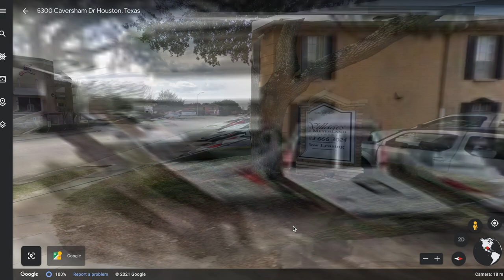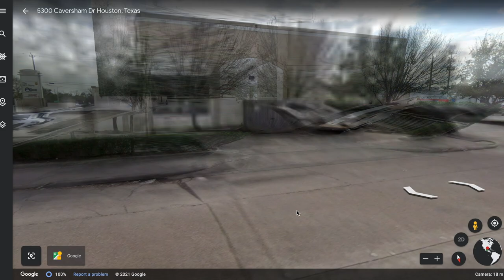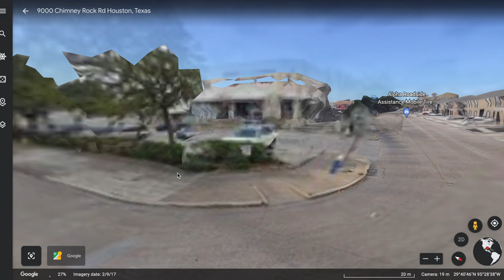20 YR OLD HOUSTON GIRL DROPPED OFF BY FRIENDS AT A VACANT APARTMENT MISSING FOR 2 WEEKS! STRANGER!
ALL OPINIONS, VIEWS OR ALLEGATIONS , BE THAT IN VIDEOS OR COMMENTS ARE THAT OF THE AUTHOR AND DO NOT REFLECT THE VIEWS OR OPINIONS OF YOUTUBE NOR THEIR SPONSORS OR AFFILIATES.